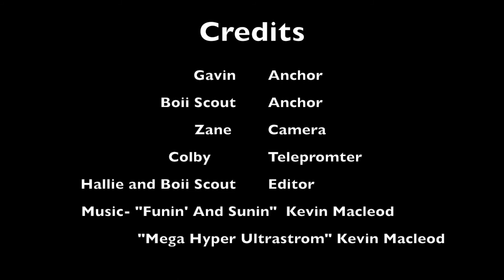4-18-19 South Marshall Minute